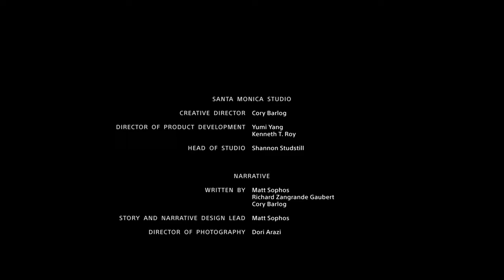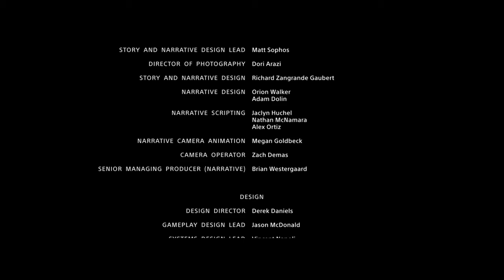God of War* Final Epico